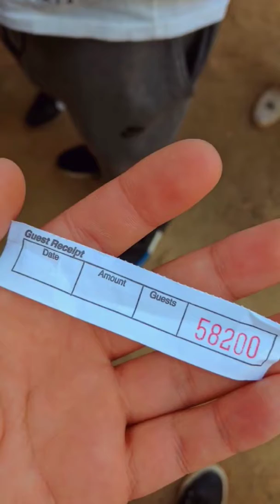Tacopocalypse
At the tacopocalypse fair at Jack London square in Oakland! Tasting delicious food left and right .